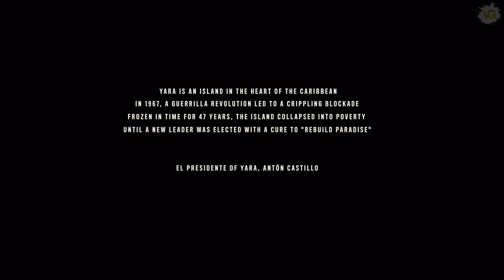Every Anton and Diego Cutscene in 4K | Far Cry 6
The best parts of the story!